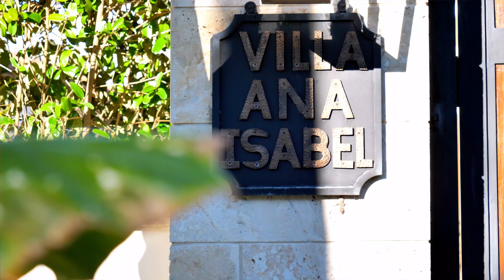23 Tahiti Beach Island Drive | Dennis Carvajal Group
Welcome to the estate built for year-round entertaining! Nestled in the private gated community of Tahiti Beach in Cocoplum, this prime masterpiece has everything you could possibly want. Double-height Living room to showcase your prized works of art, double-height dining room – large enough to seat 12+, Den/Library with built in wood shelves, Chef’s Kitchen with eat-in countertops plus breakfast nook, 6 burner gas oven, Double refrigerator/freezer & full butler’s pantry, Movie screening room with built-in bar and beverage center, a 2,500-bottle glass wine cellar with 3 temperature controlled zones, massive family room with backlit onyx full bar, 800-gal saltwater fish tank & wide-screen tv, Poker/Card room with direct access to amazing outdoor covered patios, and home gym with full bathroom, sauna and health bar.
The alluring outdoor spaces includes 5 covered outdoor lounge areas on first floor, generous sized heated saline swimming pool with hot tub, pergola arch walkway with bougainvillea’s, full summer kitchen, his/hers cabana bathrooms, Zen koi pond on side of home. Accessible by elevator or stairs, the
Master suite on the 2nd floor is fully equipped with foyer, sitting room, bedroom with motorized curtains, dual closets, panic room, and bathroom with dual water closets & sinks, heated towel holder, jetted free-standing tub, ultimate dual spa shower with rain shower, body sprays, and steam. Master bedroom has outdoor lounge area with walkway leading to a full-service gazebo with bar, tv and spectacular views of the open bay and 140-ft dock.
Junior master suite on first floor, plus 3 guest suites upstairs, 2 of which have patio areas. 2 maid’s bedrooms on first floor with joint social area, and laundry room. A double 3-car garage, air-conditioned. Gated main entry with cobblestone driveway plus service gate, aside from main entrance. Outfitted with 15 cameras, 90kw generator, and 9 Trane a/c units.